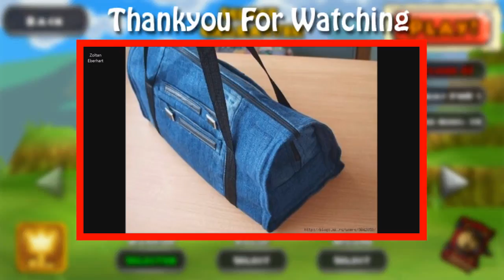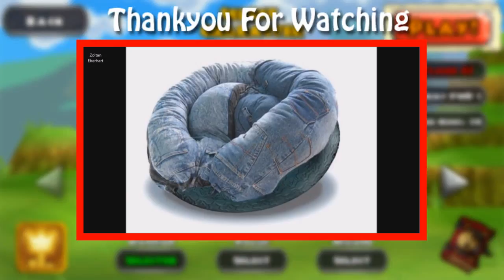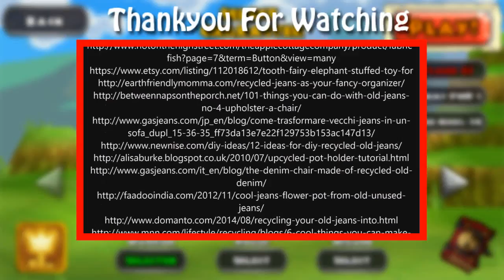111 old jeans denim recycle ideas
Decorating tips don't get much easier than this. Let's face it, decorating your home can be an overwhelming business as the options are literally endless. But that's what also makes it so much fun. Whether you're looking for instant DIY home ideas to do right now or decorating tips to put your stamp on a living room or bedroom, here are some super simple decorating tips to help you create a home you'll love.